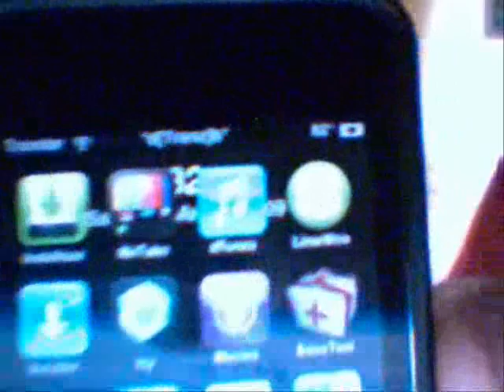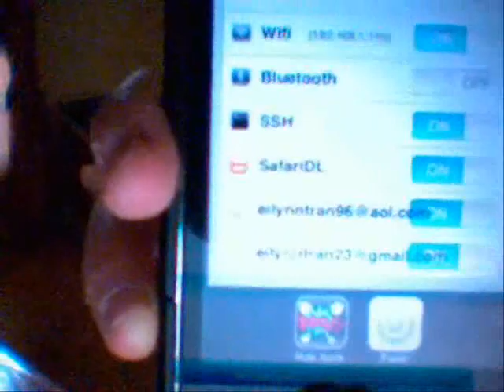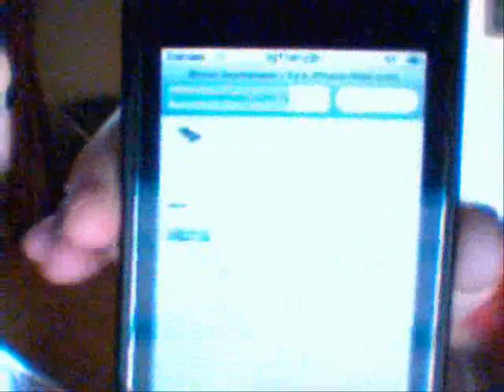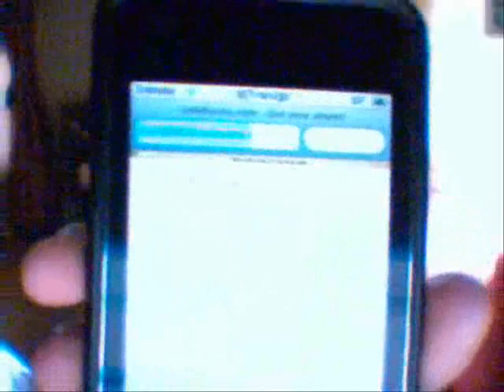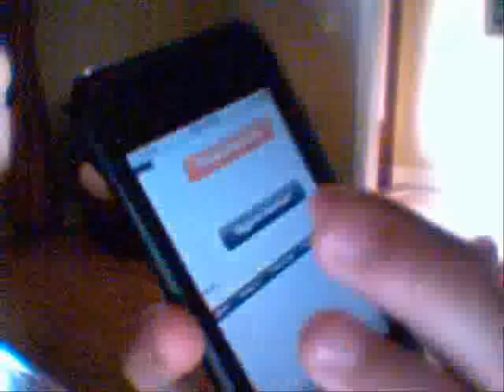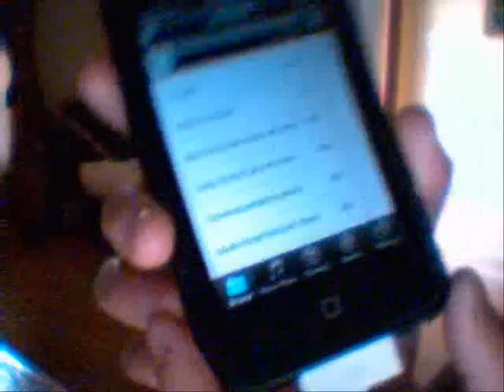How To Download Full Length Movies On iPod Touch Without Computer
How To Download Full Length Movies On iPod Touch/iPhone Without Computer

Cydia: dTunes , Safari Download Plug-In , Bossprefs or SB Settings , and Safari Download Toggle For Bossprefs or SBSettings (Which ever one you downloaded)

Password for the movies, tytube.net or DaNoob2

Its is Pretty Simple. :)